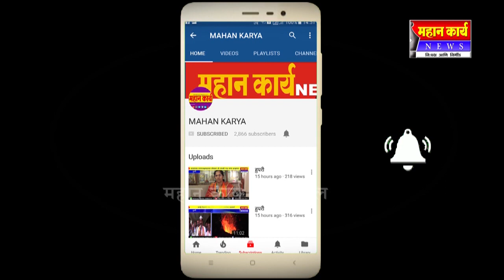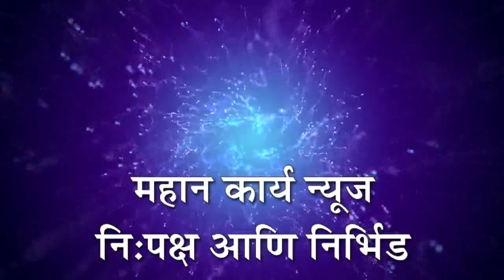संचारबंदीचा बसला झेंडु फुलाला फटका ; शेतकर्‍याला आर्थिक बसतोय फटका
रूई - संचारबंदीचा बसला झेंडु फुलाला फटका ; शेतकर्‍याला आर्थिक बसतोय फटका